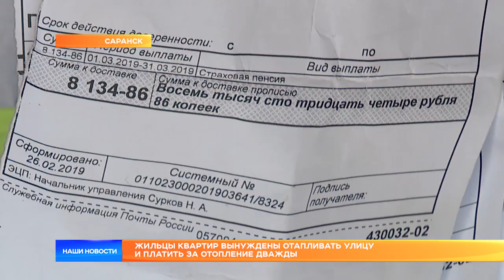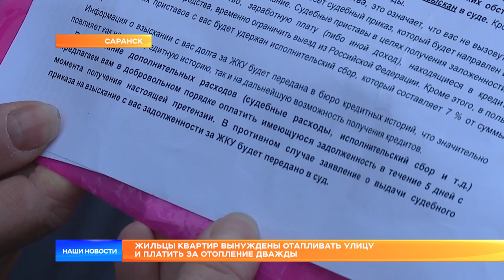Жильцы квартир вынуждены отапливать улицу и платить за отопление дважды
Жители Саранска жалуются на перетоп в квартирах. Люди живут с открытыми форточками и переживают, что оплачивают улицу. Счета за отопление приходят баснословные. А жильцов домов, которые раньше обслуживала ГУК «Юго-Западная», компания «Т плюс» вообще заставляет заплатить за отопление дважды.